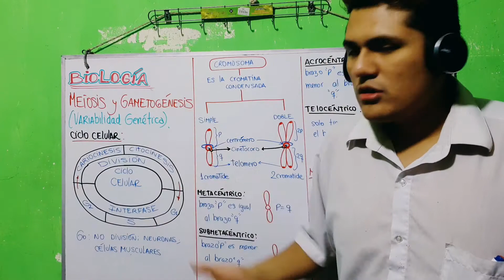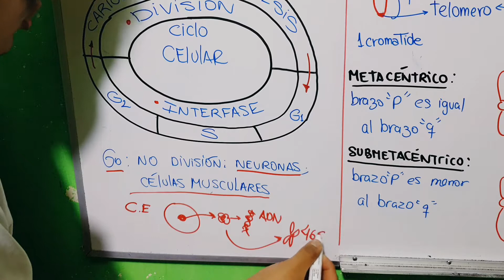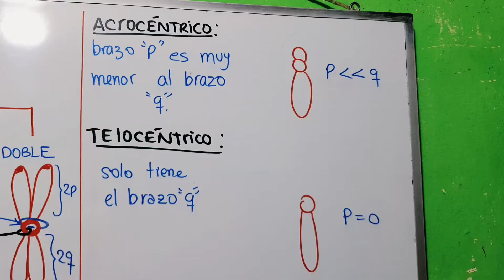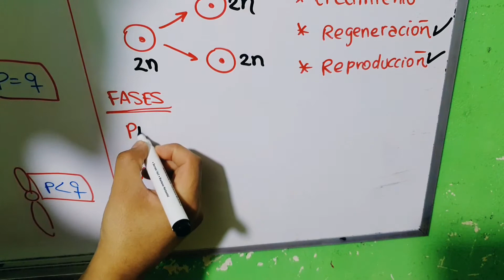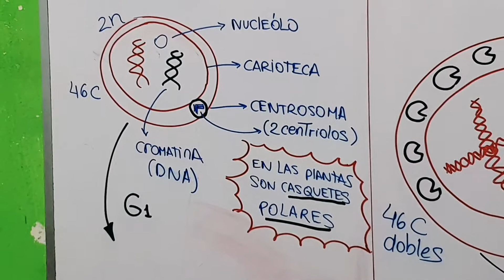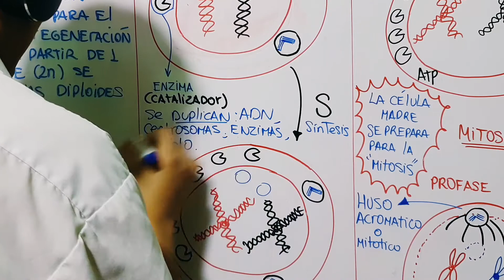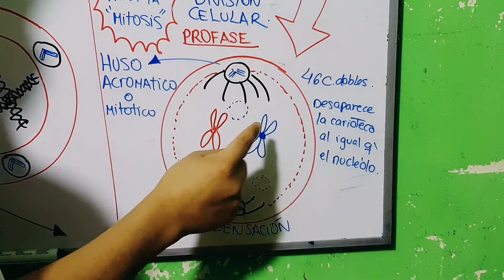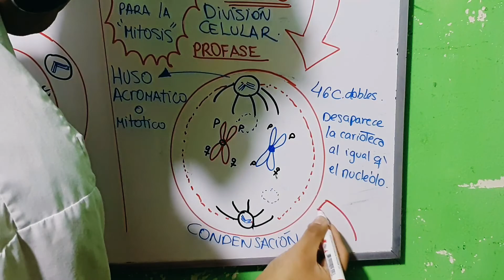BIOLOGIA | MEIOSIS FULLHD